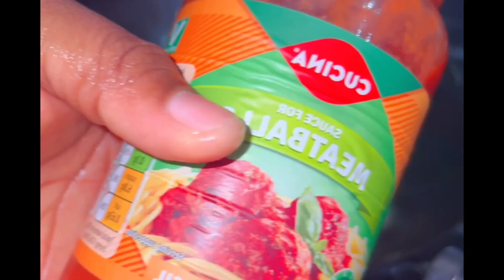A take away VERMICELLI SPAGHETTI- easy made vermicelli spaghetti sauce with shrimp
Recipe- vermicelli & seafood

Ingredients-
I pack of Vermicelli
seafood of your choice
Mixed meat
1/2 cooking Butter
1 Meatball tomato sauce
Seasoning
Veggies